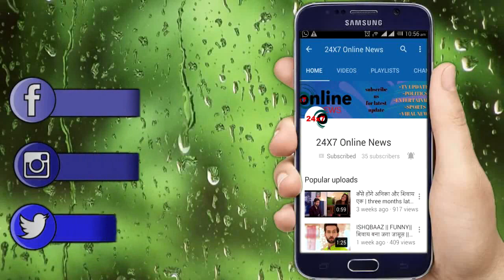YEH RISHTA KYA KEHLATA HAI || RUPAL PATEL की धमाकेदार ENTRY